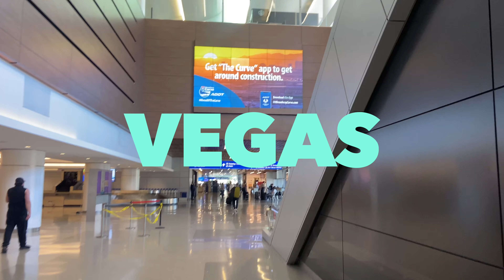6 Months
Adventures and then some.